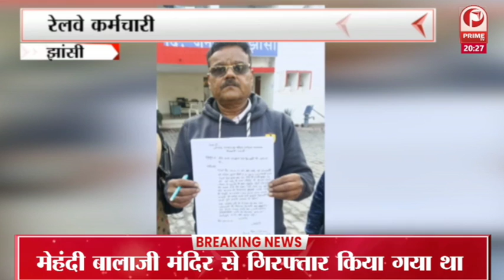Bhupesh Baghel : Omicron Coronavirus | मोदी सरकार ने फैलाया कोरोना || Prime Tv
छत्तीसगढ़ के मुख्यमंत्री भूपेश बघेल ने देश में कोरोना फैलने के लिए केंद्र की मोदी सरकार को ज़िम्मेदार ठहराया है।उन्होने कहा कि यह विदेशों से आई हुई बीमारी है।जब पूरी दुनिया में यह फैल रही थी तब नमस्ते ट्रम्प और मध्यप्रदेश चुनाव कराए जा रहे थे।उन्होंने कहा उस समय ही इंरनैशनल फ्लाइट को रोक देना चाहिए था।